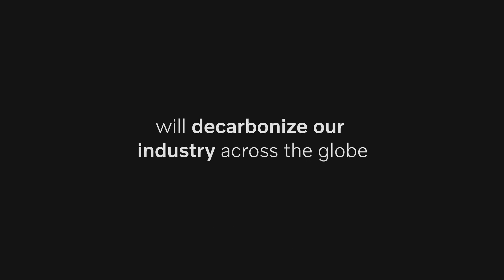Volvo Group – Three-pronged approach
At Volvo Group we believe that the road to net-zero means utilizing the latest propulsion technology.​

We are already offering battery-electric solutions and we are investing heavily in the field of hydrogen – both for fuel cell applications and as a renewable fuel for combustion engines. We believe that the future will demand a range of propulsion solutions to meet our customers’ needs. This is why we are taking a three-pronged approach to propulsion.​